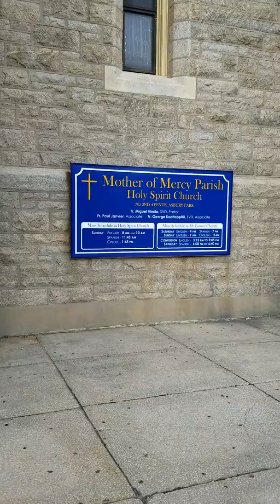actionlimousine knotjustweddingevents #643 south ave garwoodnj